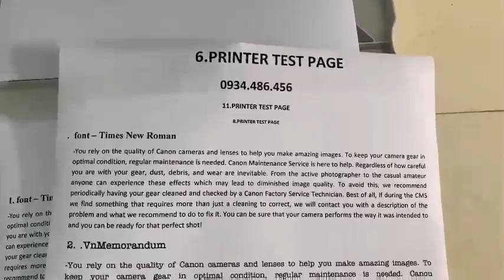Máy in Canon 6030w nhỏ gọn, in qua wifi, in qua điện thoại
HÀNG HOT NHẤT HÔM NAY!!!
Máy in Canon_6030w hàng LIKE NEW 99% - hộp mực zin chính hãng... về máy phục vụ nhu cầu in ấn của Quý khách hàng.
Canon 6030w được trang bị tính năng in_qua_wifi tiện lợi tương thích với tất cả hệ điều hành Windows, IOS... in qua điện thoại Androi, IP...
Số lượng duy nhất 1 máy, a/c/e nhanh tay nhé!